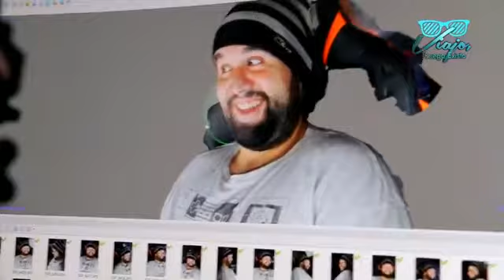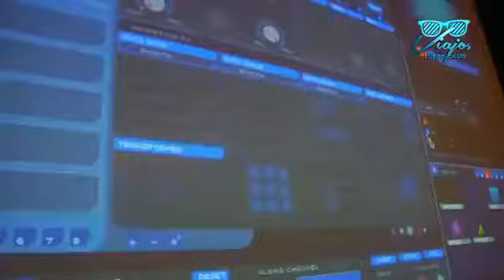Programa Turístico "Viajo, Luego Existo" con Caro Gomez & Rogelio Rubio,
Programa Turístico "Viajo, Luego Existo" con Caro Gomez & Rogelio Rubio, hoy EnDirecto desde Rey Rey Cocina Urbana, participa y llévate un Pack de hamburguesas, papas y refrescos!